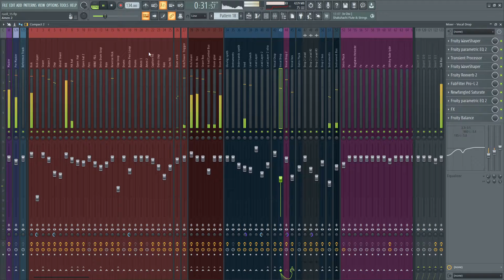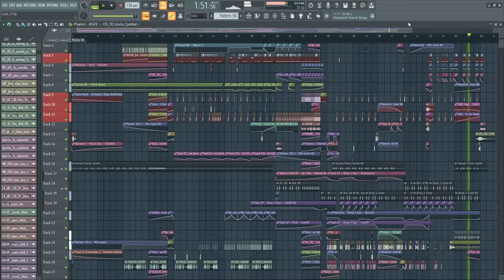FL Studio Bass Music - 2022 08 12 17 09 15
Watch my CPU fight for its life in this one.

Bass music track made from scratch.